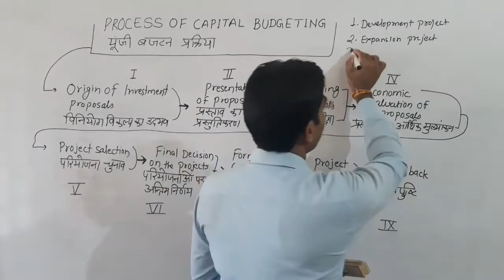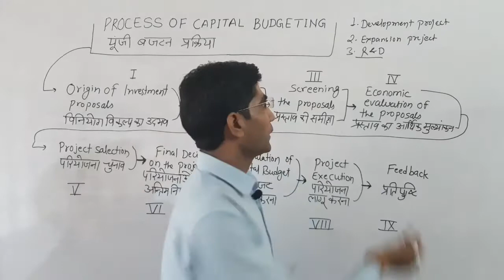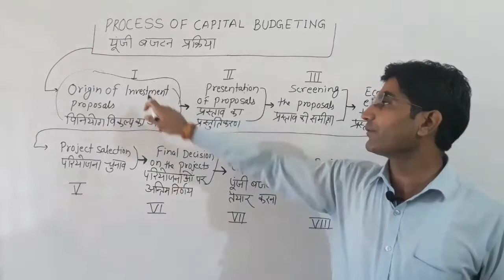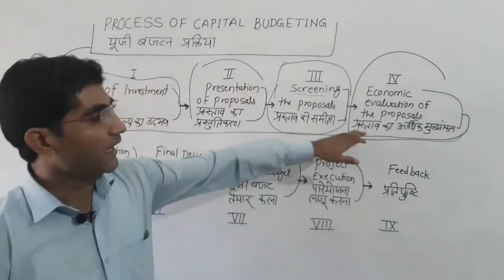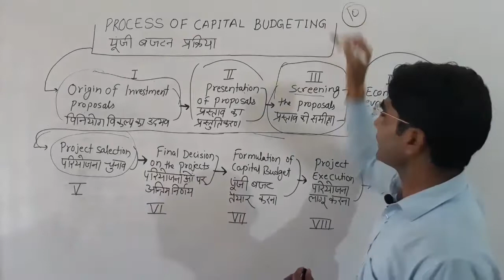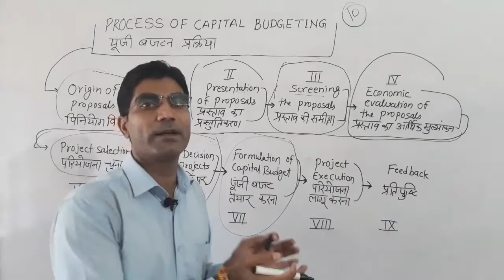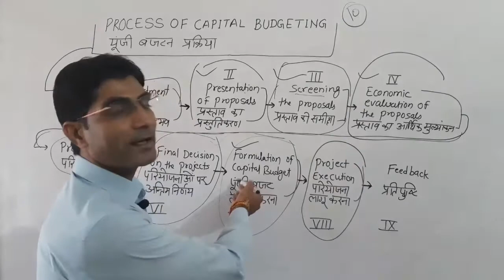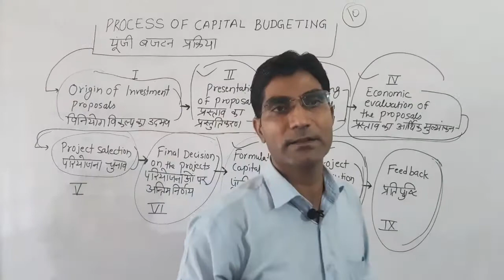B.Com-III EAFM-II Process of Capital Budgeting By Dr. Navneet Sangwan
Govt. Girls College Pipar City
Jai Narayan Vyas University Jodhpur